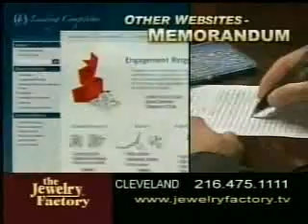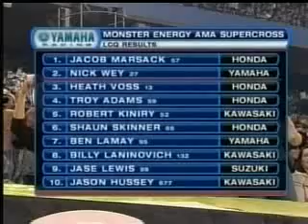3/29/2009 CBS/WOIO Commercials Part 3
Commercials aired during Round 13 of the 2009 Monster Energy AMA Supercross Series.
-Honda CRF450R
-Monster Energy AMA Supercross Series
-X-Series MasterCraft
-Another Honda CRF450R ad
-The Unit promo
-Network slate where WOIO was supposed to add one of their local commercials
-Maaco
-The Jewelry Factory
-19 Action News at 6 promo